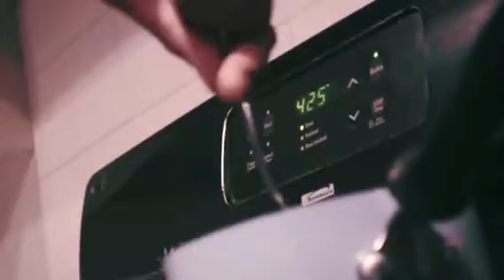J$ DOUBLE [ OFFICIAL VIDEO ]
Shot by : fromthesand (instagram)